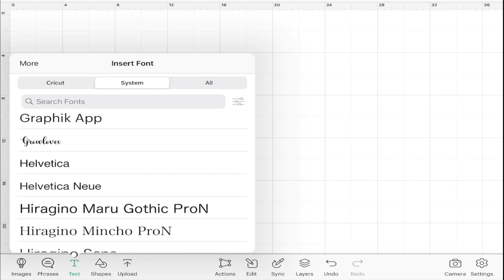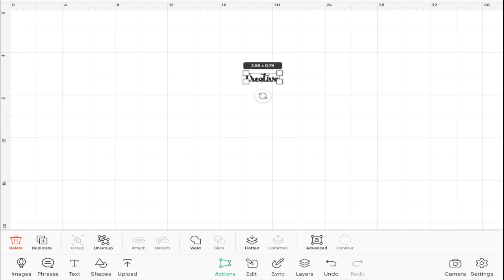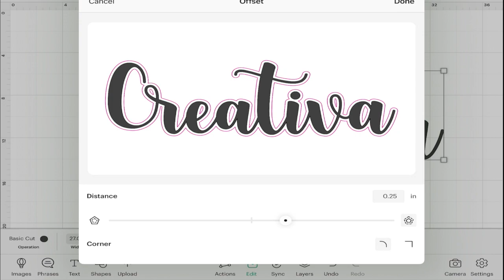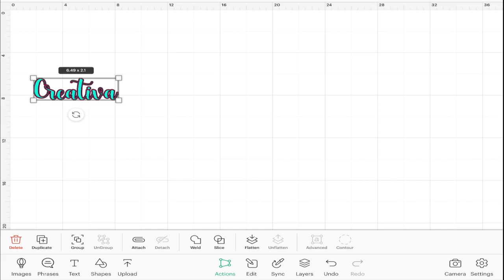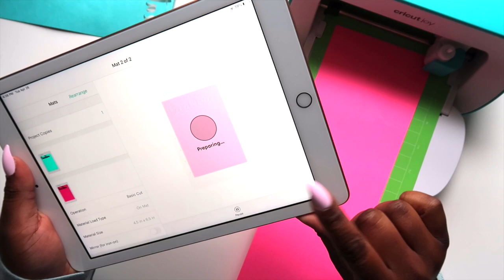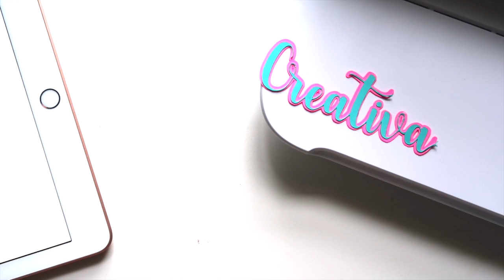OFFSET para Ipad y celular en Cricut Design Space| Crea tu primer proyecto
OFFSET para Ipad y celular en Cricut Design Space ya esta disponible!